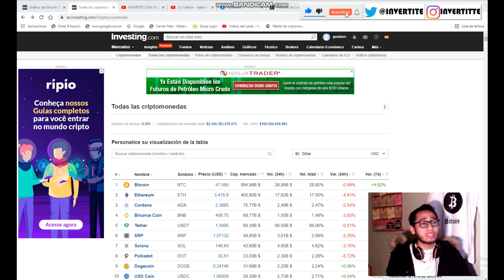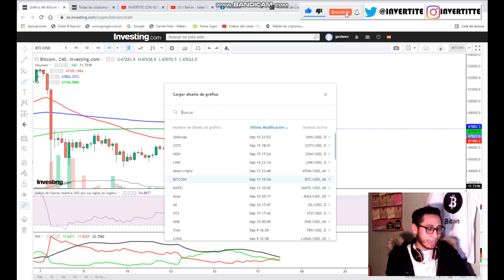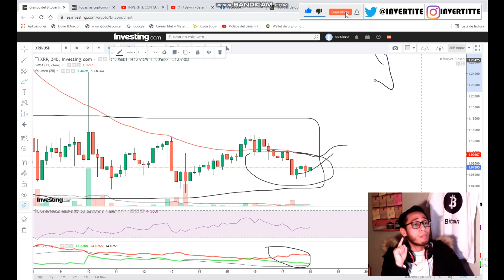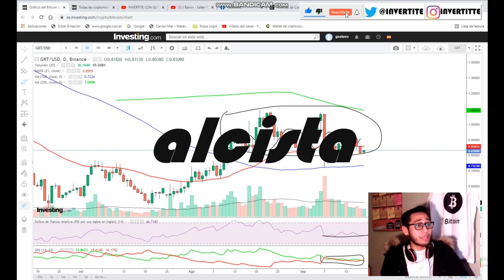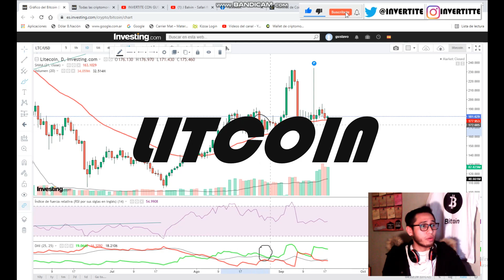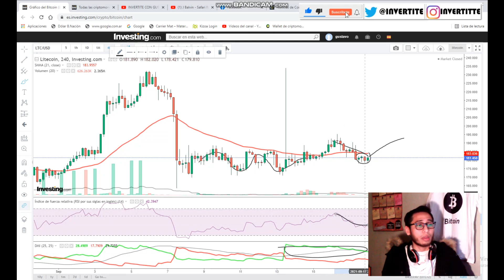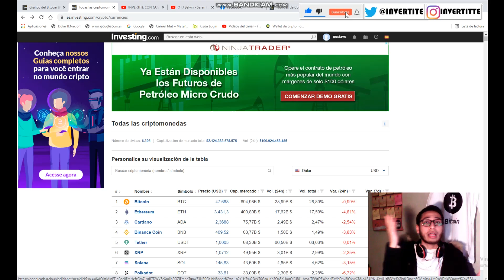BITCOIN:¡IMPORTANTE! Analisis BTC Bitcoin HOY XRP Ripple LTC Litcoin GRT The Graph